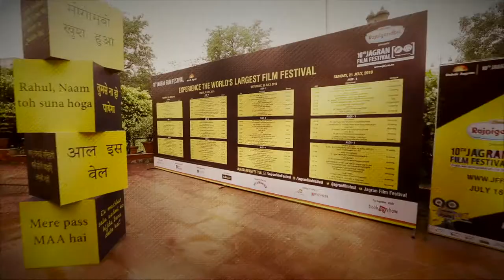Ketan Mehta & Shobu Yarlagadda at JFF 2019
Be it 'good cinema' screened across various small-big cities to connecting the filmmakers to its audiences, JFF is one special festival for cinema lovers. Here's what Ketan Mehta & Shobu Yarlagadda have to say about JFF celebrating a decade.